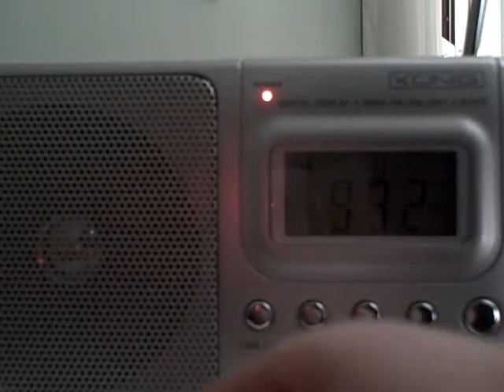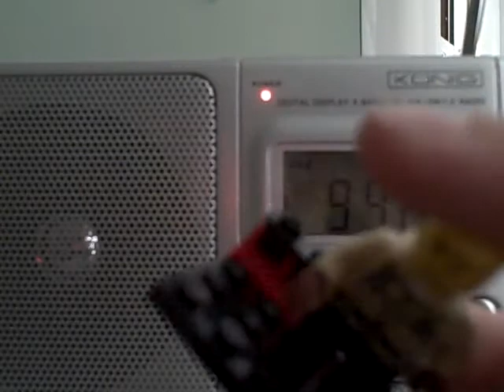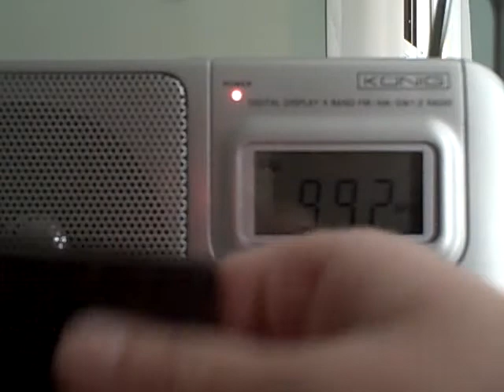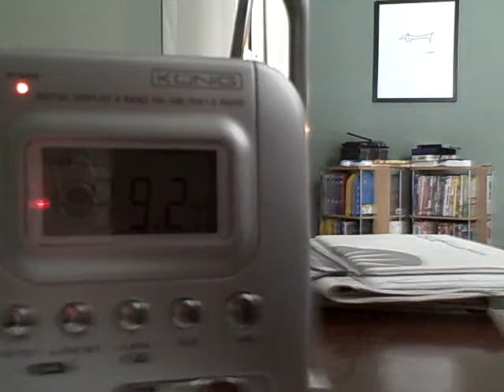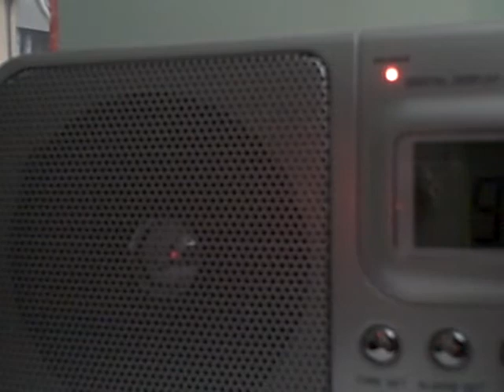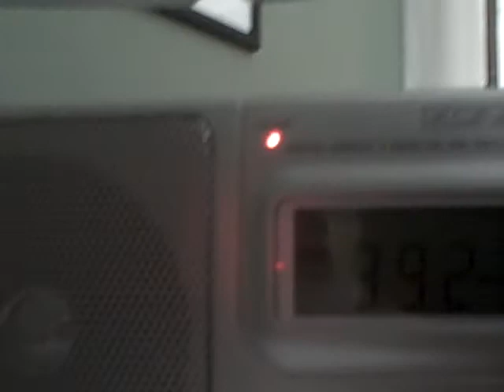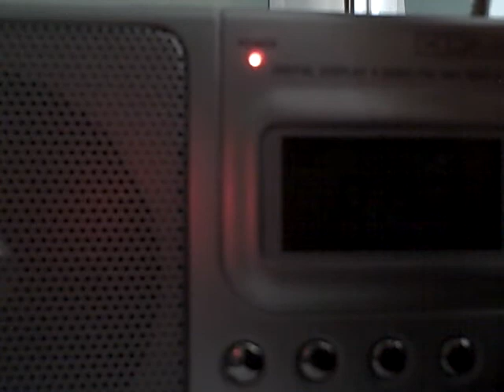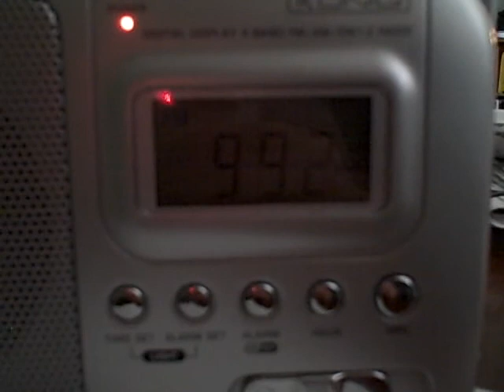Pat Kelly's Intro & Kid with Lego (part 1 of 2)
Kids love Pat Kelly, too! Why? Because Pat Kelly' intro rocks! Peter-user/moravan  on YouTube, was trying to make another video of the famous Pat Kelly Intro from Lazer 99.3. FM but a 6 year old with a Lego was messing with it.
Hope U all enjoy it as much as we do!